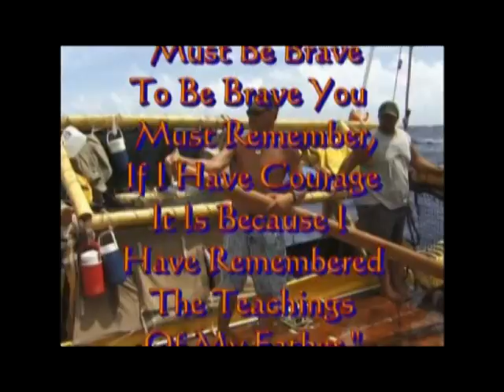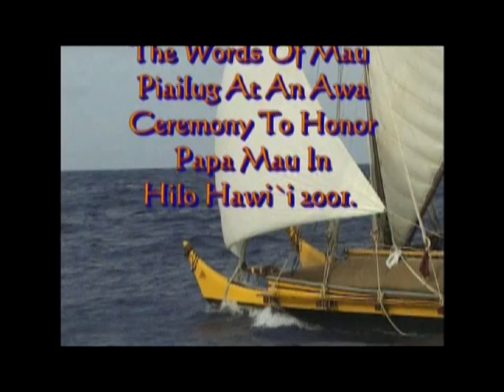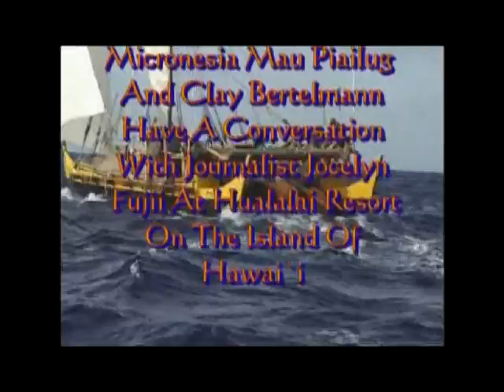Makali`i A Bridge Between Cultures Verion